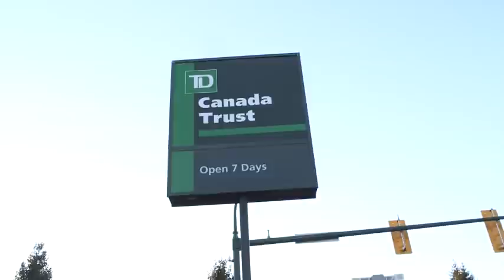Ralphie May Uncovers the Truth Behind the Canadian Coin Conspiracy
In this never before seen footage, Ralphie puts his life on the line and makes the dangeorus trek across the northern border to uncover the truth behind the Canadian Coin Conspiracy.